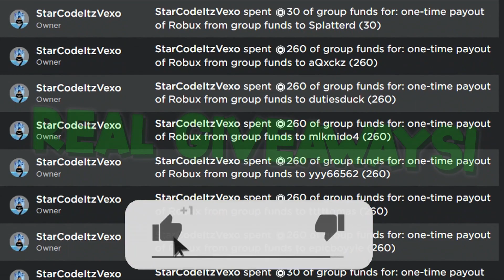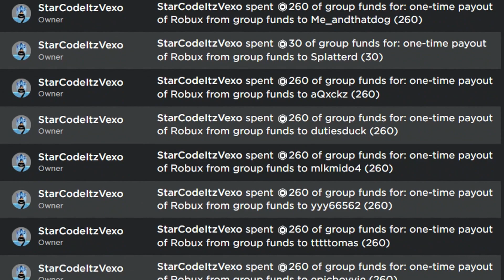ALL NEW *SECRET* CHRISTMAS UPDATE CODES in SWORD FIGHTERS SIMULATOR CODES! (ROBLOX)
ALL NEW *SECRET* CHRISTMAS UPDATE CODES in SWORD FIGHTERS SIMULATOR CODES! (ROBLOX) I redeemed all codes in sword fighters simulator codes!